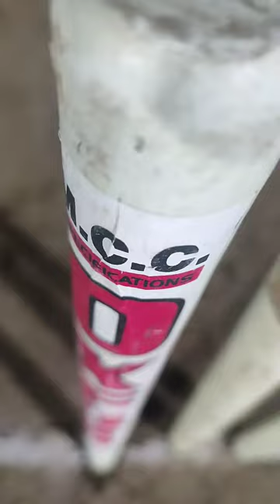Play Cricket in Night !!Highlights !! 22 run#nature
Play Cricket in Night Highlights